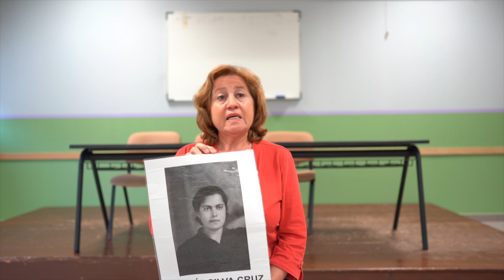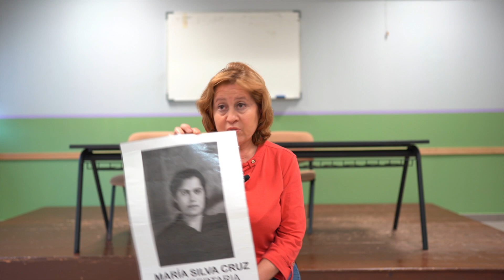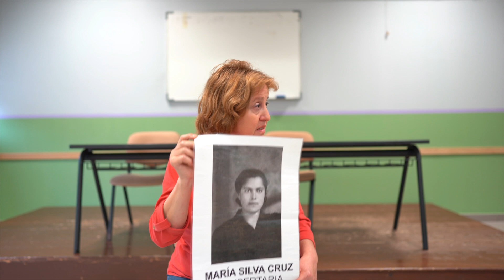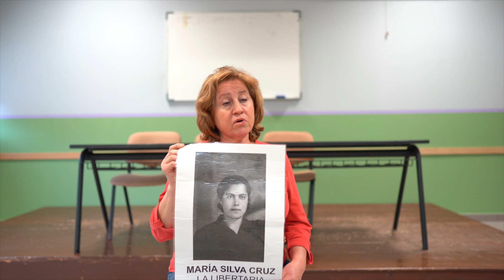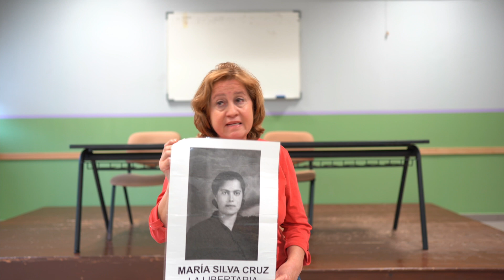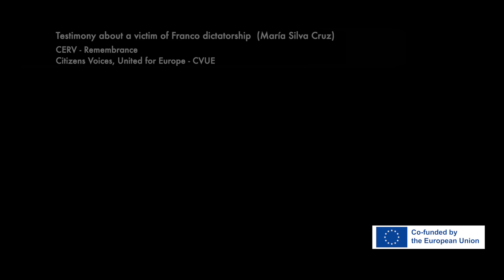Testimony María Silva Cruz reprisal victim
The grandchild of María Silva Cruz (Rosa Pérez Gil) told a testimony of the living hardship during the fascist dictatorship in Spain and the. We can see how the totalitarian regime persecutes who dare to oppose to the dictatorship.